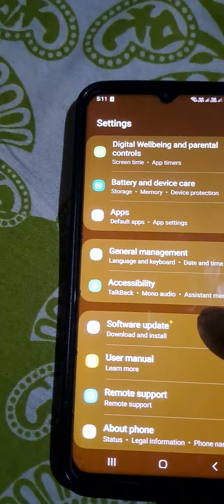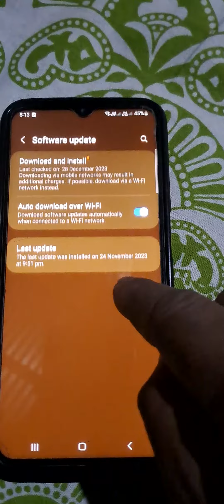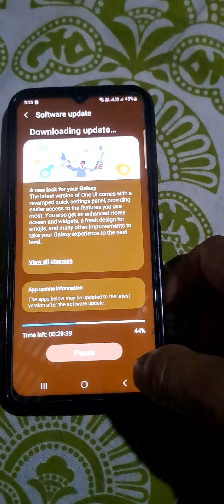How To Updated Android 14 One UI 6.0|| Kase Android 14 UI 6.0 Updated kare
How To Updated Android 14 One UI 6.0|| Kase Android 14 UI 6.0 Updated kar

Viral Android 14
viral video
One UI 6.0 Updated
एक यूआई 6.0 एंड्रॉइड 14,एंड्रॉइड 14 अपडेट,सैमसंग वनयूआई 6.0 एंड्रॉइड 14 स्थिर अपडेट,सैमसंग वन यूआई 6.0 एंड्रॉइड 14,सैमसंग वन यूआई 6.0 एंड्रॉइड 14 फीचर्स,एस21 एफई एंड्रॉइड 14 वन यूआई 6.0 अपडेट,एंड्रॉइड 14 वन यूआई 6.0 कैसे अपडेट करें|| वन यूआई 6.0 अपडेट के साथ केसडेसिल 14 अपडेट,एंड्रॉइड 14 वन यूआई 6.0 अपडेट गैलेक्सी एस21 एफई लाइट,गैलेक्सी एस21 एफई एंड्रॉइड 14 वन यूआई 6.0 अपडेट,सैमसंग गैलेक्सी एस21 एफई एंड्रॉइड 14 वन यूआई 6.0 अपडेट,एंड्रॉइड 14,एंड्रॉइड 14 पूर्ण समीक्षा